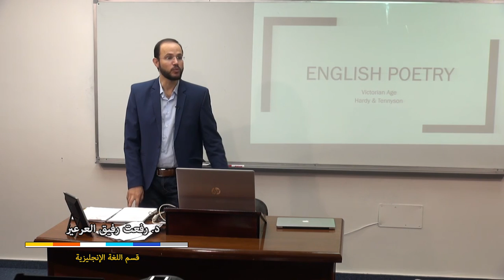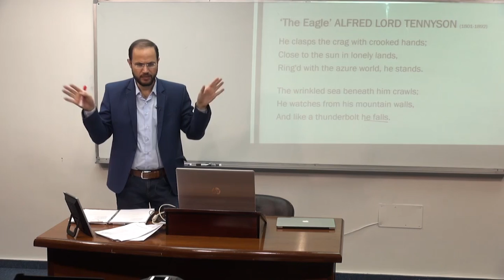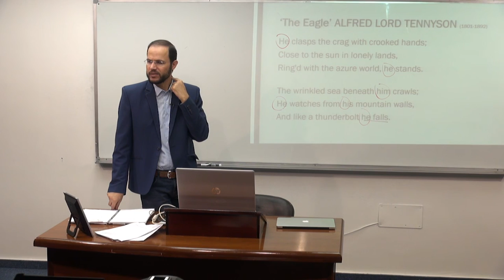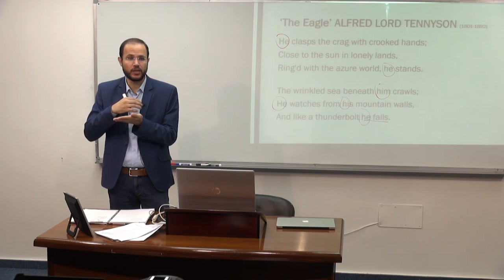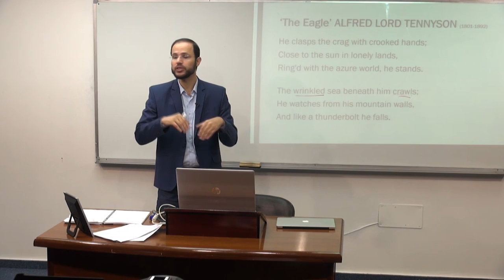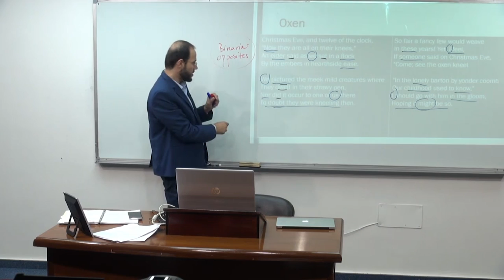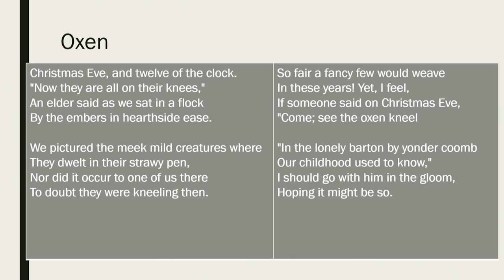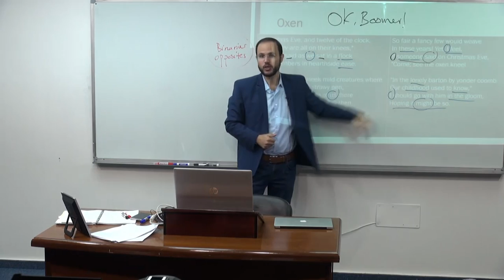English Poetry Lecture 18: Victorian Poetry: Tennyson & Hardy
مساق: الشعر
المحاضر: د. رفعت رفيق العرعير